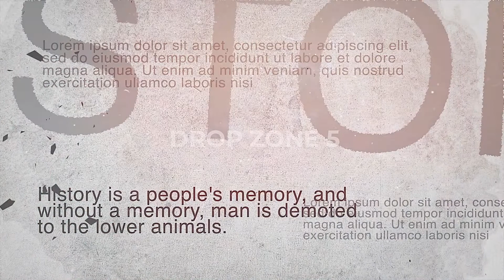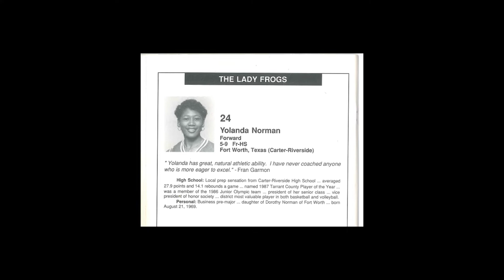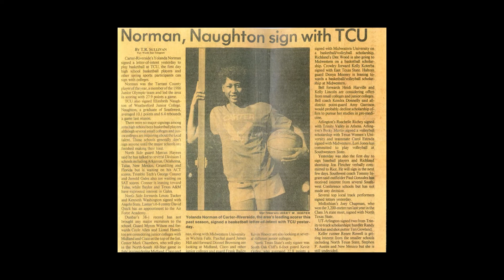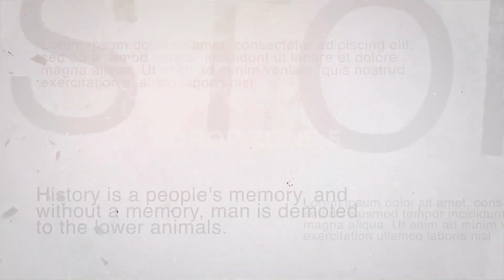NAACP Houston's Yolanda Norman Smith Cites Family For Her Push For Change - Black History Month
For our final look into the Timeline of Progress for local Houstonians, we speak to Yolanda Norman Smith, executive director of the NAACP's Houston branch about how family, in particular, her grandparents helped push her to make a difference not only in her life but in the lives of others. We also discuss why you should Hear Her Out when it comes to voting, what leadership means to her and more!